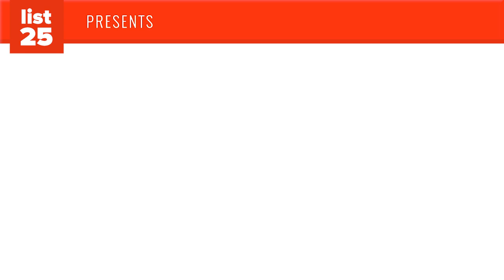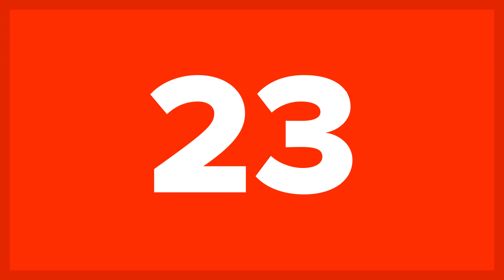25 Everyday Foods That Can Actually KILL YOU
Did you know you might be eating foods that can actually kills you? It happens every day from foods you’d never expect. Check out the 25 foods that can actually kill you.

Some foods are healthy for you. But some of these “healthy foods” can also kill you if you’re not careful. Are you eating these deadly foods? You might be. Take a look at some of the foods that could kill you (and our photo credits and sources) and let us know in the comments below which of these you eat regularly:

There are foods that can kill you and you are probably eating them right now. These foods include apricots, tomatoes, shellfish, and even hot-dogs! How can these foods kill you when so many people every day? Read on to find out. These are the 25 foods that can actually kill you.